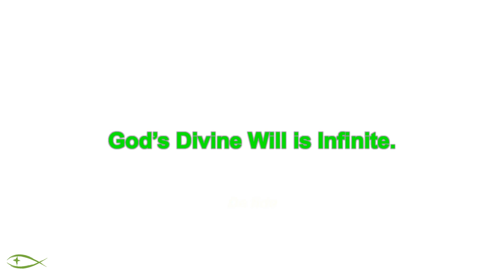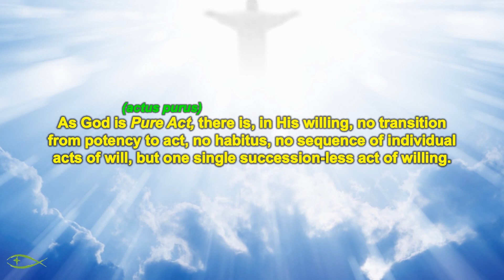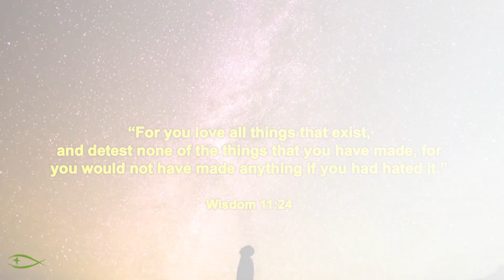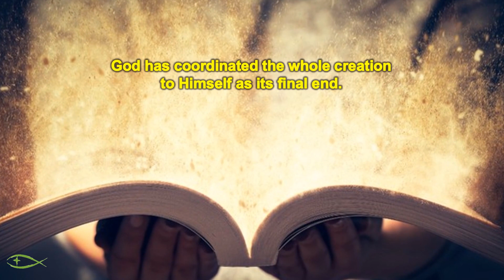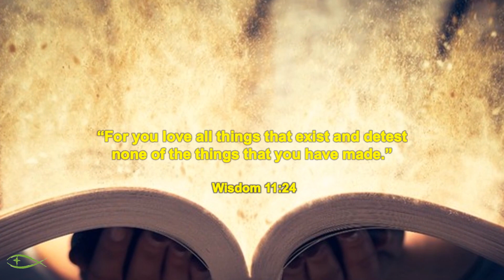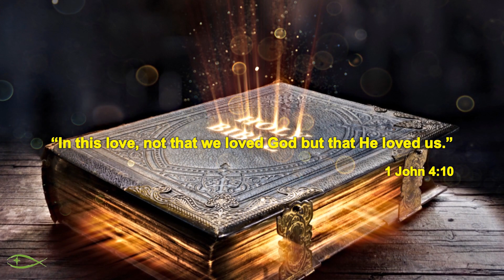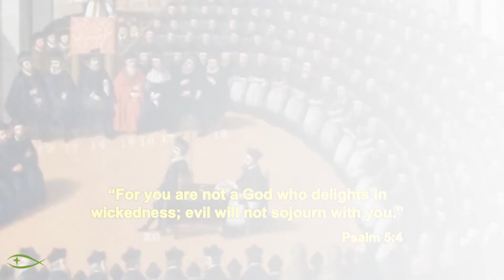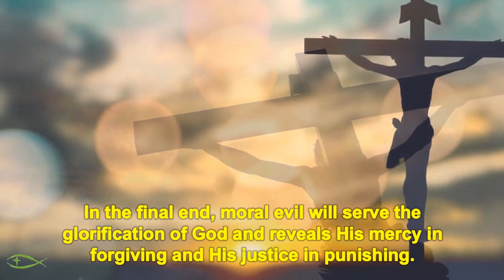The Attributes of the Divine Life 4 The Perfection and Object of Divine Volition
In this part on the attributes of the divine life, we will learn about the perfection of the divine willing for its infinite actual, subsistent, and independent volition. All these characteristic corresponds to his divine affection. The second part of this presentation presents explanation on the object of the divine volition: on the love of Himself, creatures. At the end we will spend sometime on understanding the relationship of the divine will to evil, both physical and moral evils.